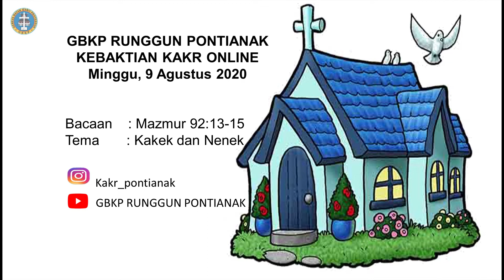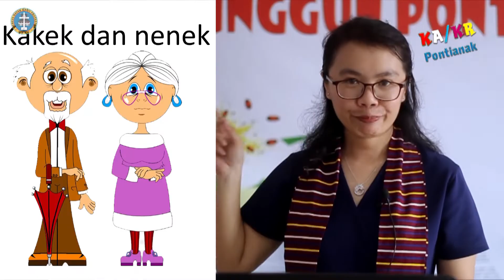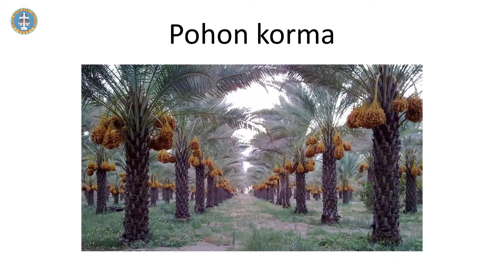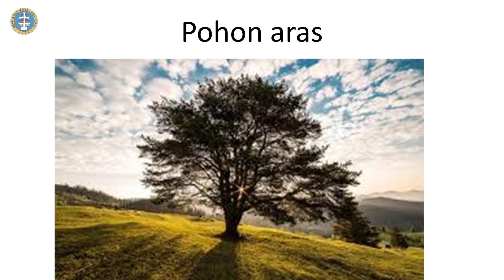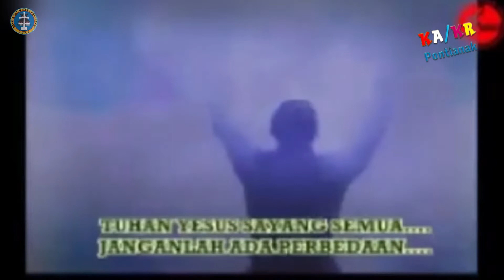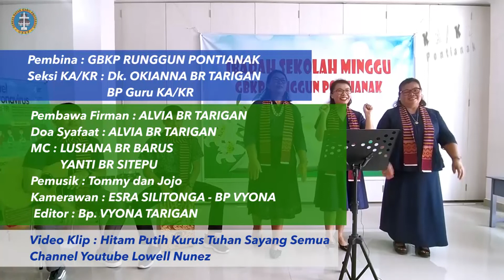KEBAKTIN ANAK DAN REMAJA GBKP PONTIANAK 9 agustus 2020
Bacaan    : Mazmur 92:13-15
Tema       : Kakek dan Nenek
Pelayan :
Firman : Alvia br Tarigan
MC : Lusiana br Barus - Yanti br Sitepu
Pemusik : Tommy dan Jojo
Kamerawan : Esra Silitonga dan Bp. Vyona
Editor : Bp. Vyona Tarigan